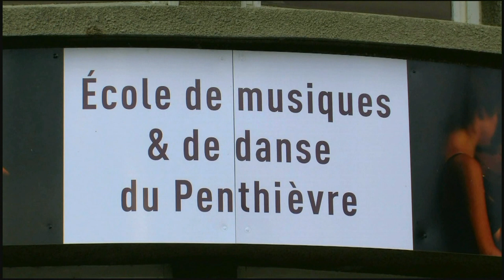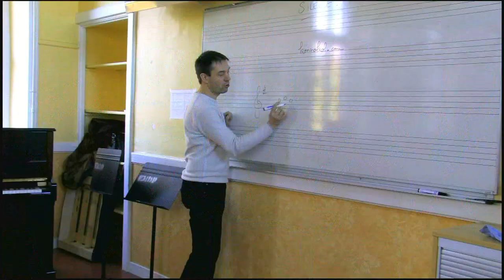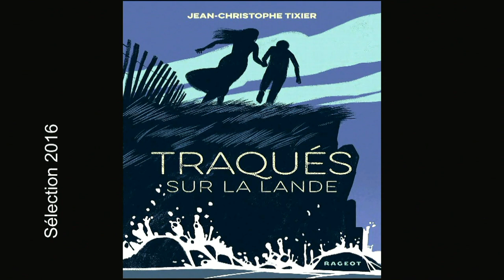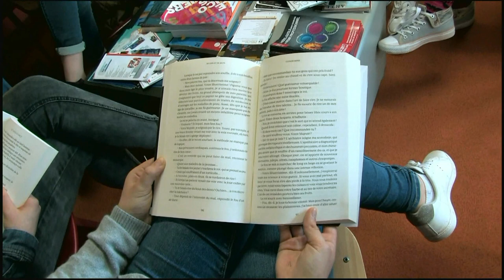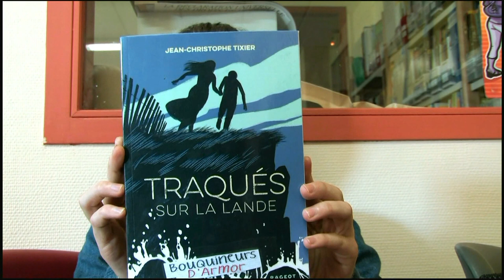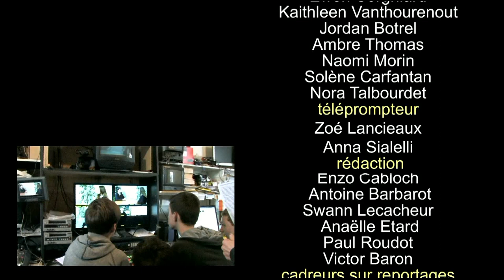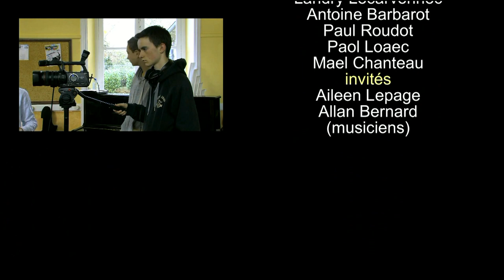RichepinTV, émision réalisée par des collégiens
Une première pour le Collège Jean Richepin de Pléneuf-Val-André avec la création d'une émission de télé réalisée dans les conditions du direct par des élèves de 4e et 3e sur une idée de la responsable du CDI ...
Une émission présentée et animée par Emma (en 4e) qui nous propose un large choix de reportages :
1) Mise en place du Conseil de Vie Collégienne
2) une option dans ce collège, l'athlétisme
3) autre option pour les 6e et 5e, le foot
4) autre activité avec la CHAM (classe à Horaires Aménagés Musique
5) un reportage sur les Bouquineurs d'Armor au CDI de ce collège
    (2 invités sur le plateau pour nous parler de leurs lectures)
Cette émission a été réalisée par plus de 25 élèves (voir le générique de fin) et entièrement réalisée par les élèves qui ont acquis toutes les techniques nécessaires à la réalisation de cette émission...